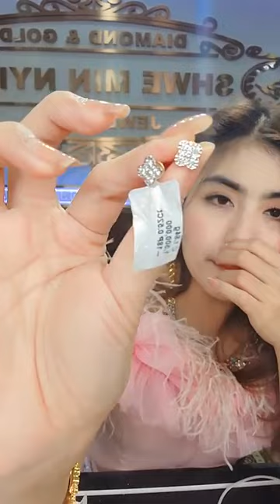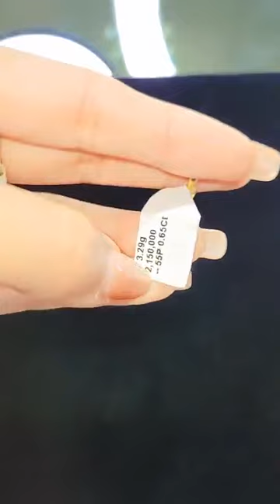SoePyaeThaZin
Soe Pyae Thazin